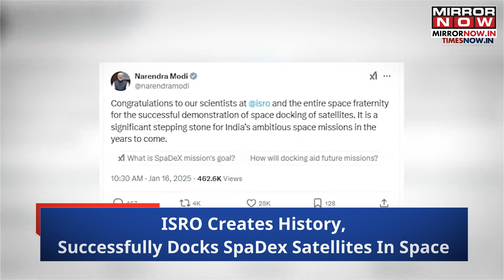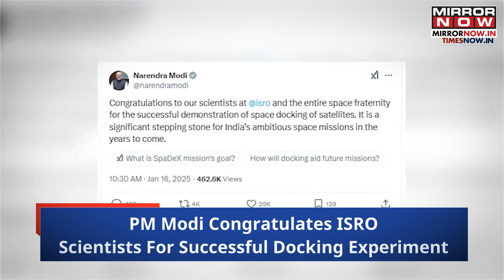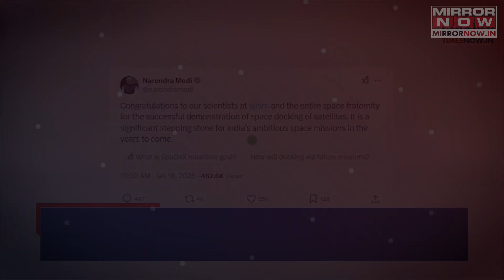ISRO's SpaDeX Successfully Docks 2 Indian Satellites In Space; Scripts History | Watch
ISRO achieved a historic milestone by successfully docking two Indian satellites in space, making India the fourth country to accomplish this feat. The Space Docking Experiment (SpaDeX) was a success after four attempts, showcasing India's growing space technology capabilities.